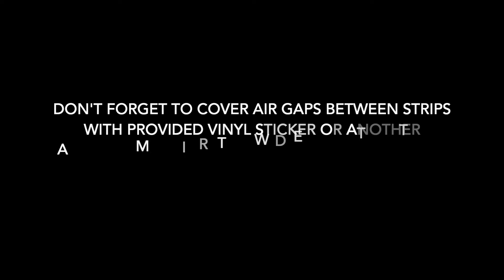How to Construct a Parabolic or Elliptical Nose for a Pop Bottle Rocket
A demonstration on how to construct a parabolic or elliptical style nose for a pop bottle rocket. In this video, chipboard has been used.